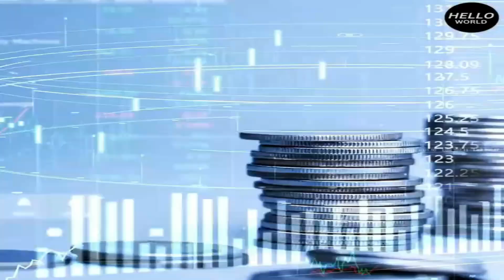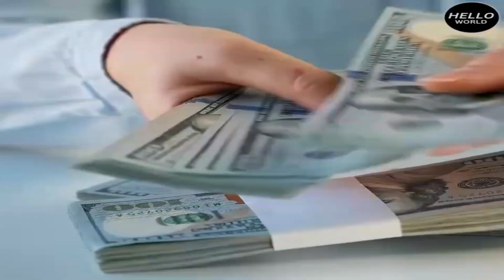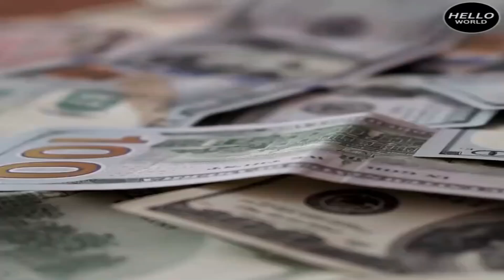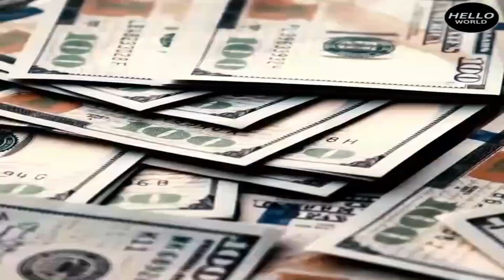Top 10 Richest Actors In 2024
the top 10 richest actors in 2024 who have amassed incredible wealth through their talent and hard work. From blockbuster films to lucrative endorsements and business ventures, these stars have built impressive fortunes that place them at the pinnacle of success in the entertainment industry. Learn about their net worth, career highlights, and how they've expanded their influence beyond the big screen.

0:00 Top 10 Richest Actors In 2024
0:04 Jackie Chan
0:32 Tom Hanks
1:04 Jack Nicholson
1:35 Brad Pitt
2:07 Robert De Niro
2:46 George Clooney
3:17 Shah Rukh Khan
3:54 Tom Cruise
4:25 Dwayne Johnson
5:58 Arnold Schwarzenegger

👍 **Like** this video if you found it interesting and **share** it with your friends!
💬 **Comment** below who you think will be the richest person next year!